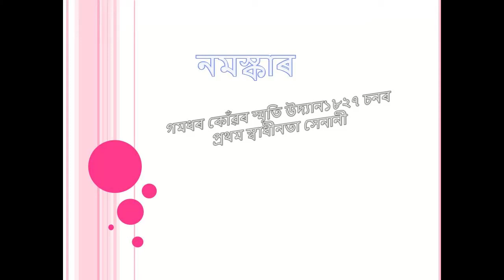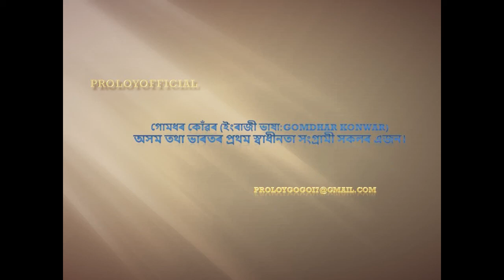গমধৰ কোঁৱৰ স্মৃতি উদ্যানৰ পৰিৱেশ The Memory Park of Gomdhar Konwar gomadhar konwar smriti uddan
বৰ্ত্তমান পৰ্য্যটন থলি হিচাপে চিহ্নিত হোৱা চৰকাৰৰ দ্বাৰা স্বীকৃত ঐতিহাসিক বুৰঞ্জী প্রসিদ্ধ স্বাধীনতা সংগ্রামী "গমধৰ কোঁৱৰ ক্ষেত্রৰ" হাতে লাগি থকা এখন বিদ্যালয়।( Historical history recognized by the government, which is now recognised as a tourist bag, is a school in the hands of the famous freedom fighter "Gomdhar Konwar Kshetra".)